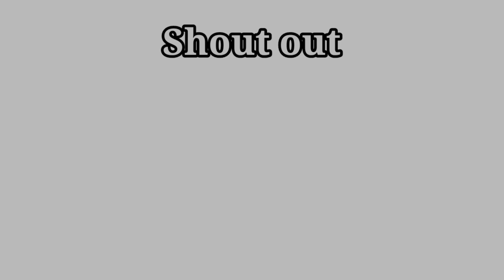Sorry guys, i'm late... ||gl2|Meme